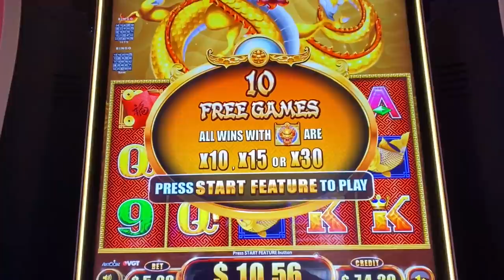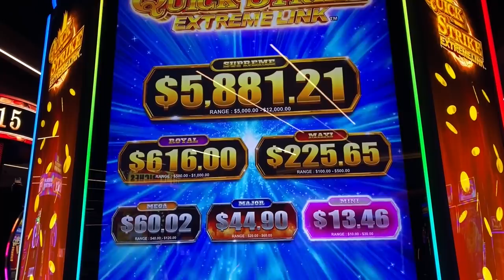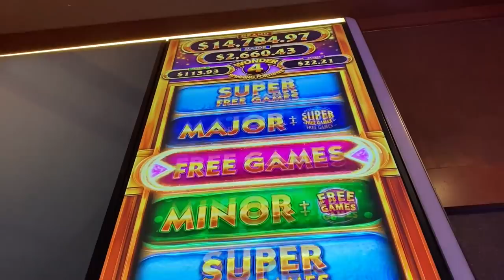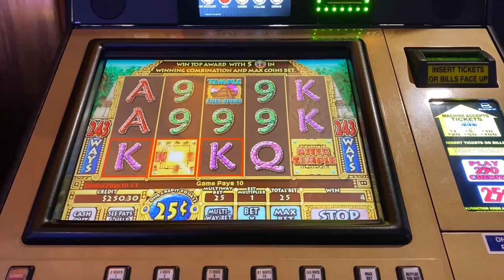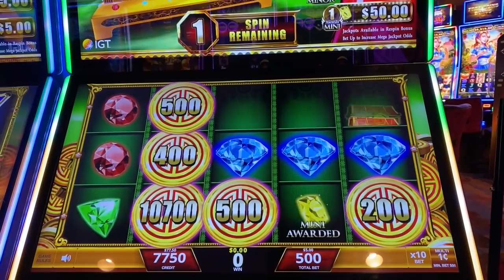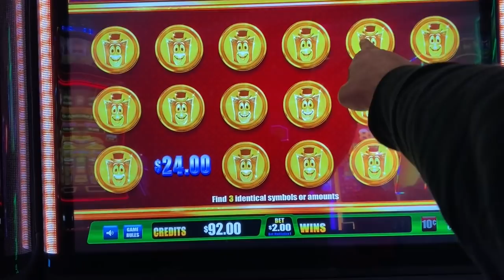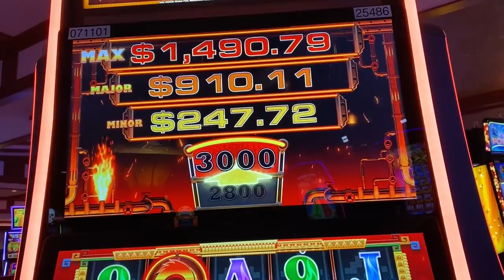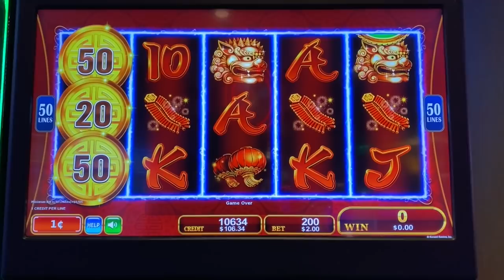STACKED WILDS FOR DAYS! BIG WIN on EMERALD PRINCESS SLOT MACHINE!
There is amazing potential with Emerald Princess slot machine, and I certainly tapped into that potential when I got this 4 trigger bonus.  Interestingly enough, I played this slot while I was waiting for my lunch!